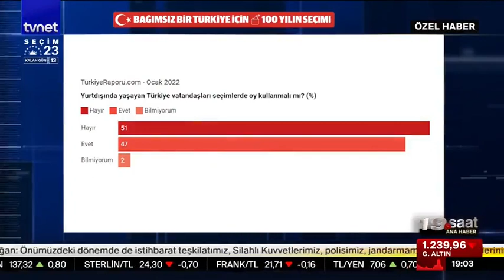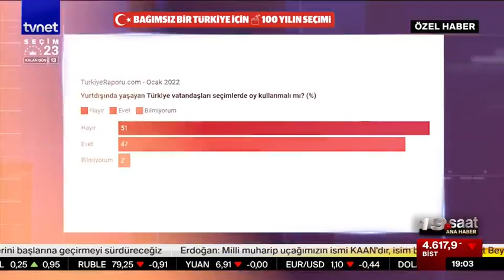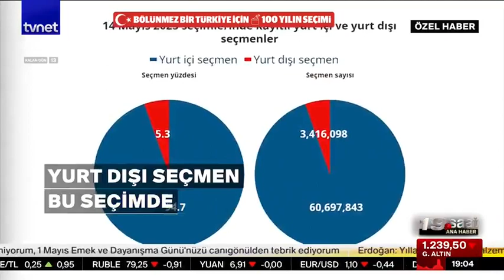Yurt dışındaki Türklerin oy kullanması neden tartışma konusu?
2012 yılında oy hakkına kavuşan ve ilk kez 2014 yılındaki cumhurbaşkanlığı seçimlerinde oy kullanan yurt dışı seçmenin oy hakkı hemen her seçimde tartışma konusu oluyor.